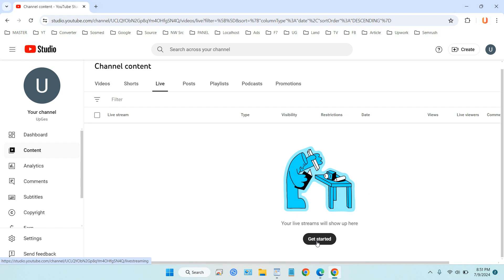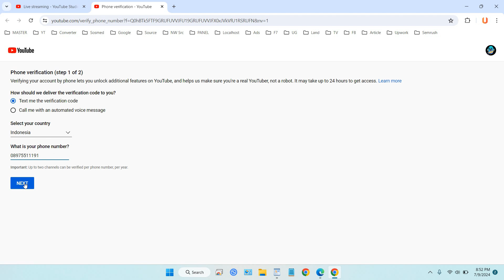How to Enable Live Streaming Features on YouTube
When you just create a YouTube channel, the live feature cannot be used yet, to be able to activate the live feature there are several conditions that you must do.